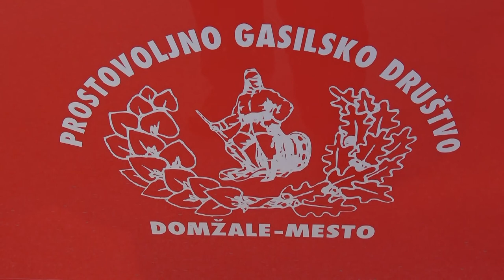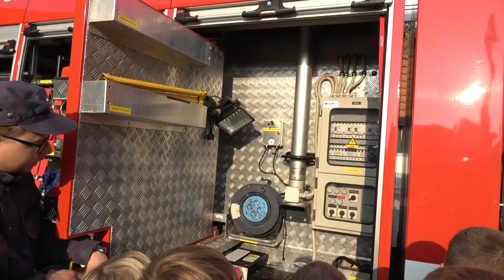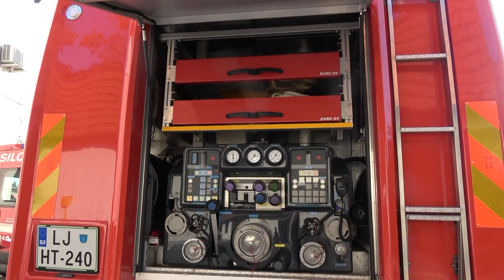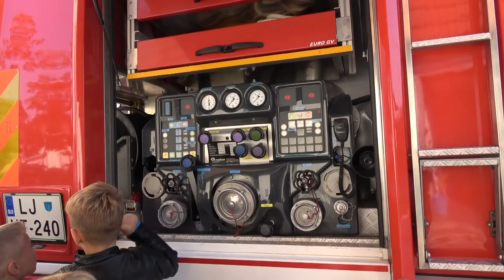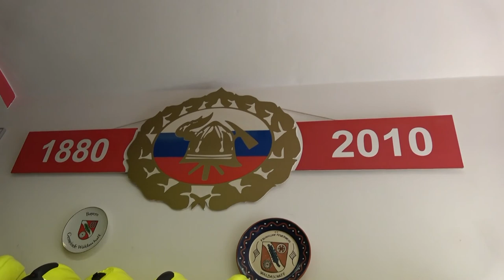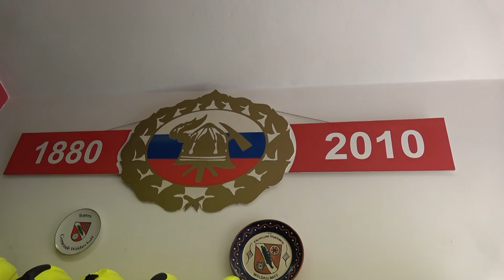DAN ODPRTIH VRAT PGD DOMŽALE MESTO, 12 10 2017